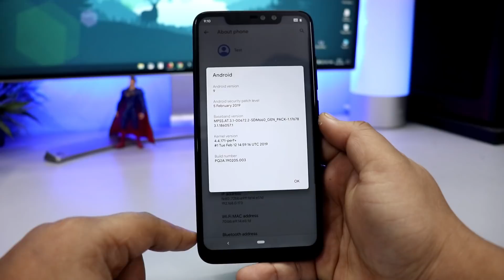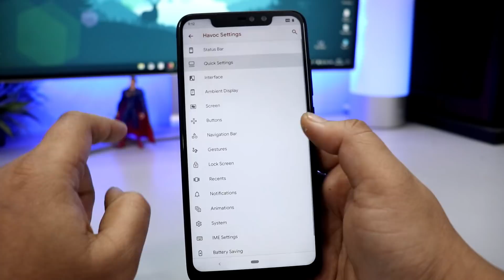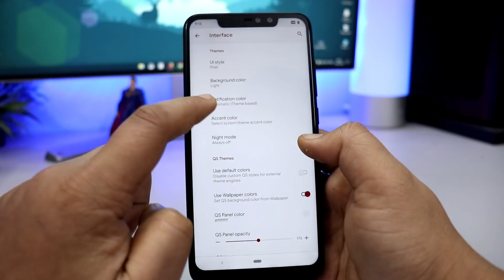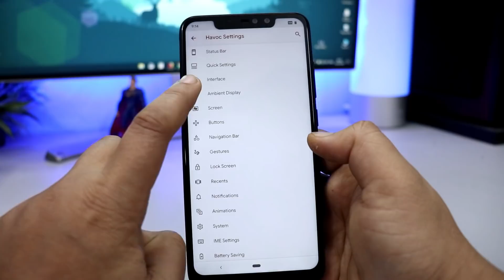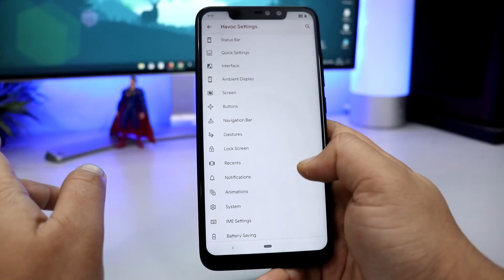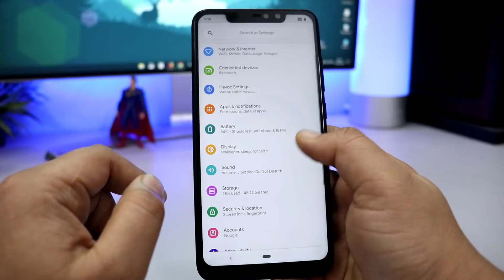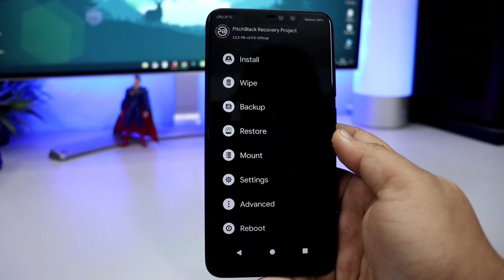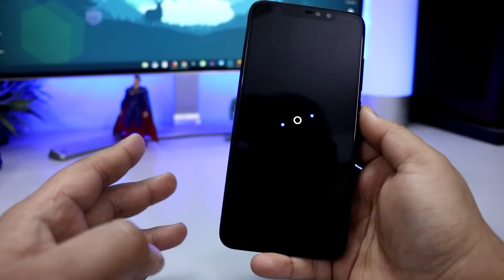HAVOC OS 2.2 For Redmi Note 6 Pro - King Of Customizations | हिन्दी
HAVOC OS 2.2 For Redmi Note 6 Pro - King Of Customizations